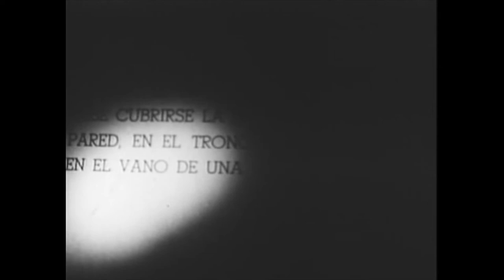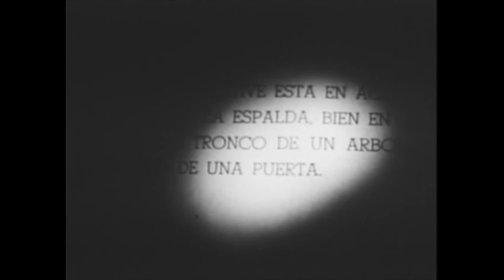La Herencia De La Llorona - dominio y terror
Mauricio Magdaleno toma la silla del director, acompañado de Matilde Landeta para hacer una historia que a la postre haría avanzar el género del terror en México.

Capítulos:
00:00 terrenos
02:20 40´s
04:22 luz y sombra
05:19 Matilde Landeta
08:28 pasado y futuro

Esphiral
Gilberto Díaz
Marco Saucedo